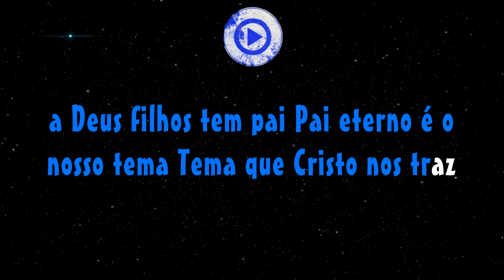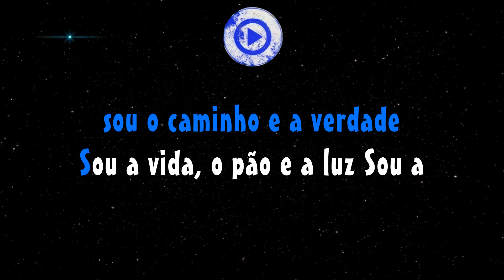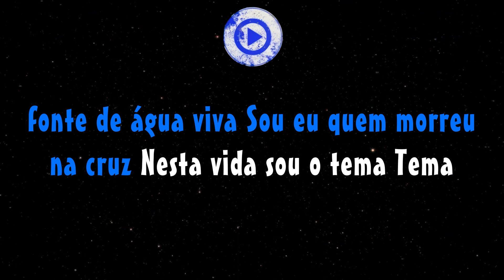PROVÉRBIO DA FÉ - DUO MUSILEY (PRIMEIRA VOZ)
Instrumental:
Acapella: